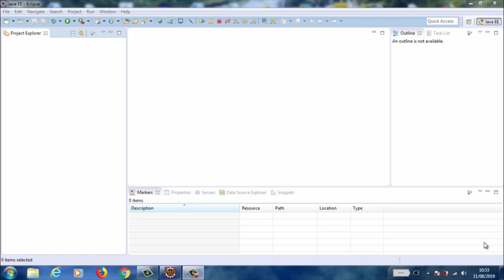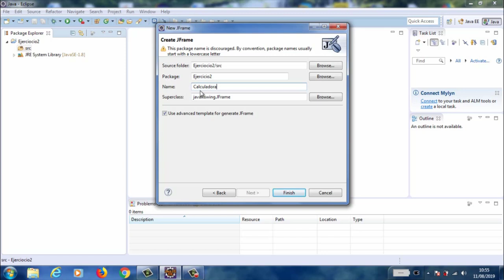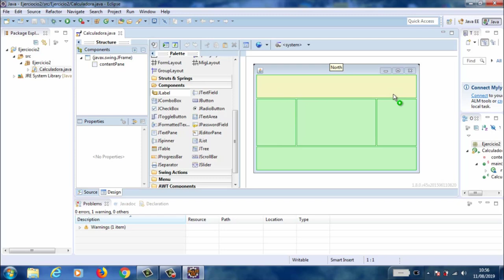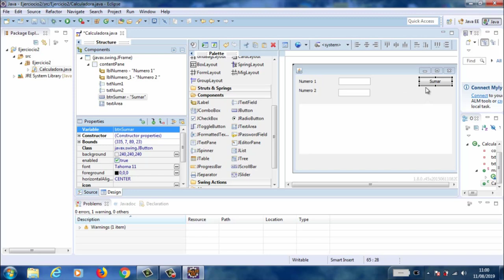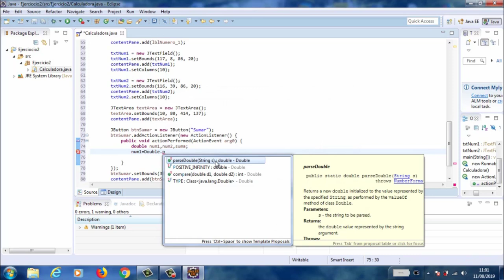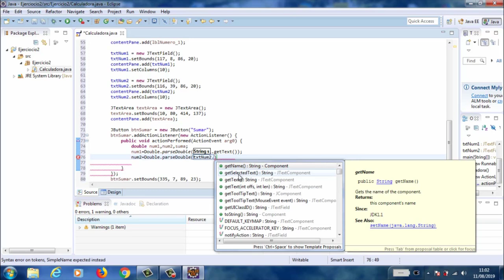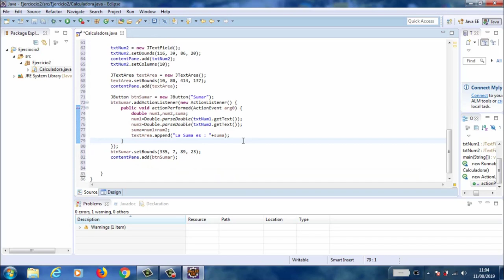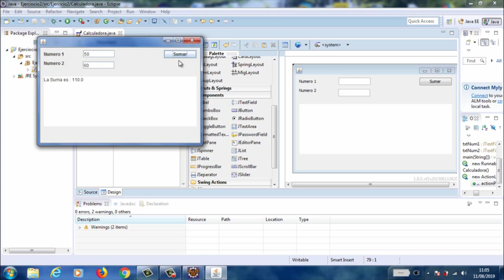U2 Aplicación visual y manejo de eventos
Asignatura: Programación Orientada a Objetos
Título: Aplicación visual y manejo de eventos
Autor: Jorge Arturo Sánchez Castro
Unidad II